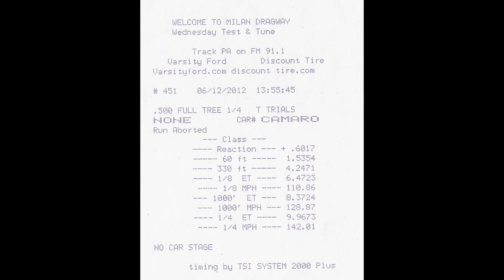James' Livernois Built 9-Second 2010 Camaro SS at Milan Dragway